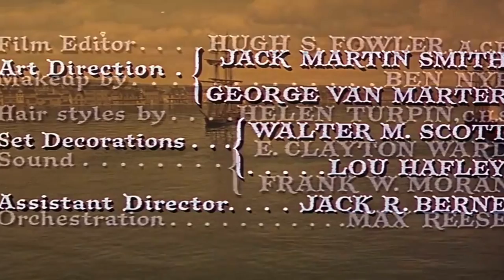Tortuga's Tempest: Betrayal, Pirates, and the Battle for Empire | Pirates Of Tortuga HD | Adventure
Pirates Of Tortuga 1961
Also known as: Piraten von Tortuga
Genre: Adventure
Director: Robert D. Webb
Writers: Jesse Lasky Jr., Melvin Levy, Pat Silver
Stars: Ken Scott, Letícia Román, Dave King

Storyline
An English captain and his crew are dispatched to the Spanish-controlled island of Tortuga, where famed privateer Henry Morgan has defected from his support of the English Empire and is running a strictly piratical venture, stopping any and all vessels including English.

Details:
Release date: October 1961 (United States)
Country of origin: United States
Language: English
Filming locations: 20th Century Fox Studios - 10201 Pico Blvd., Century City, Los Angeles, California, USA(Studio)
Production company: Sam Katzman Productions